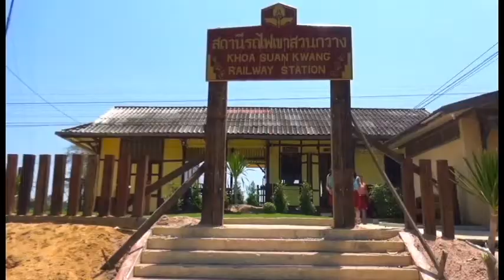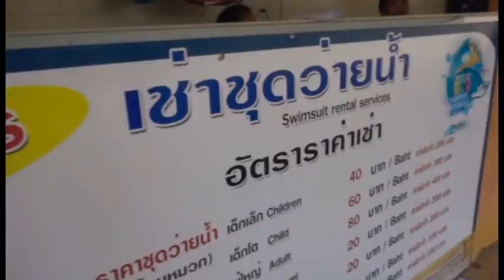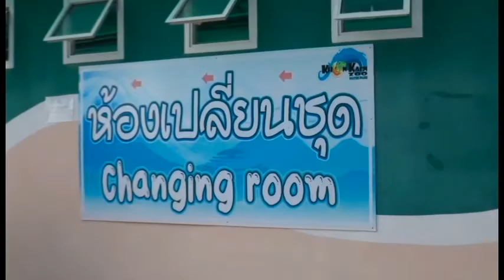สาวน้อยพาเที่ยว : ตะลุยสวนสัตว์ขอนแก่น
สงกรานต์ปีนี้ มาเด้อ มาม่วนซื่นกันเด้อ พี่น้อง ^_^